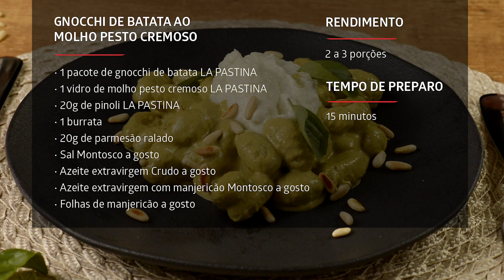Receita de Gnocchi de batata ao molho pesto cremoso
SALVE A RECEITA!

Gnocchi ao molho pesto cremoso

Rendimento: 2 a 3 porções

Ingredientes
 1 pacote de Gnocchi La Pastina;
 1 vidro de molho Pesto cremoso La Pastina;
 20g de Pinoli La Pastina;
 1 burrata;
 20g de parmesão ralado;
 Sal Montosco a gosto;
 Azeite Crudo a gosto;
 Azeite extravirgem com manjericão Montosco a gosto;
 Folhas de manjericão a gosto

1. Em uma panela com água fervente e sal, cozinhe o Gnocchi pelo tempo indicado na embalagem e reserve um pouco da água do cozimento para adicionar ao molho;
2. Em uma frigideira, doure o pinoli e reserve;
3. Em uma outra panela, coloque o pesto cremoso com a água do cozimento reservada, o gnocchi cozido e misture bem.
4. Em um bowl, misture a burrata com o parmesão ralado e o azeite, fazendo uma pasta;
5. Sirva o gnocchi com a pasta de burrata por cima e finalize com um fio de azeite extravirgem com manjericão, o pinoli tostado e folhas de manjericão à gosto.

Harmonização: Nadaria Grillo DOC